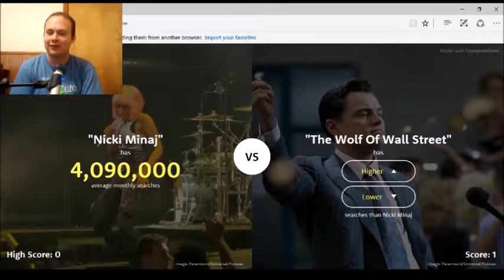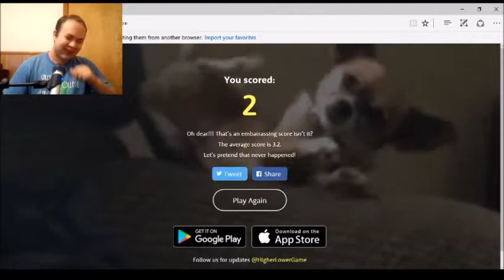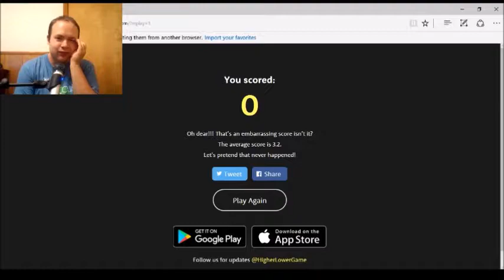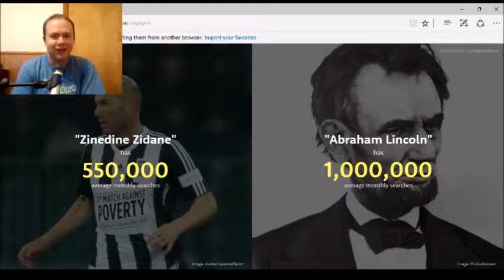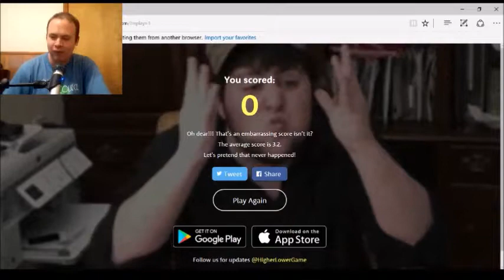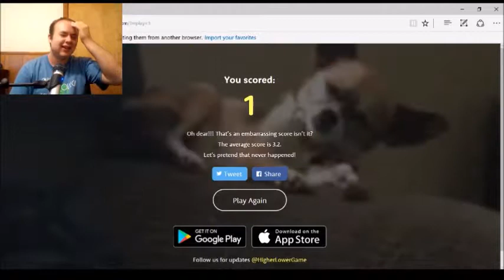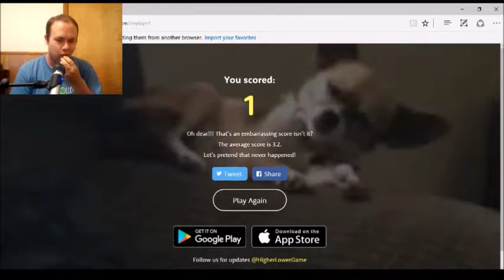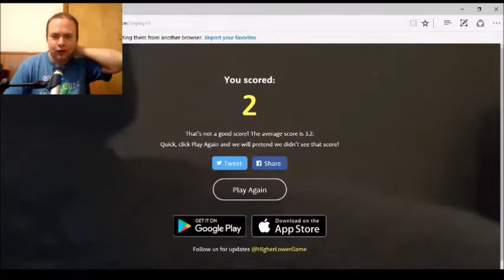Higher or Lower (with Warheads!!)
Decided to play a game of Higher or Lower, but I wanted to up the stakes a bit.  Let's just say I'll be fine if I never eat another warhead in my entire life.